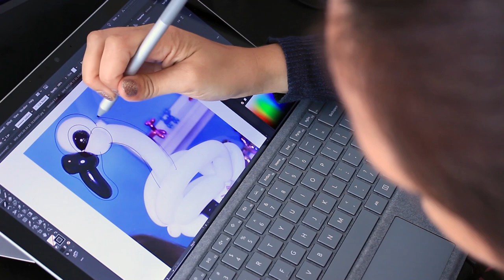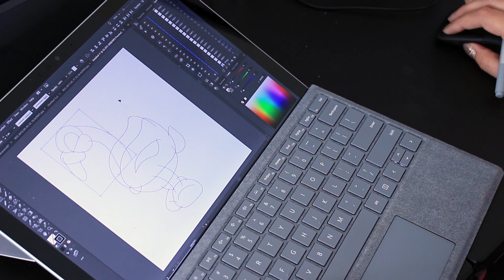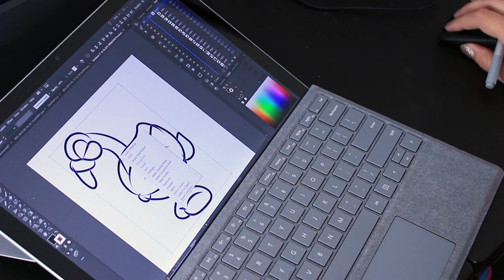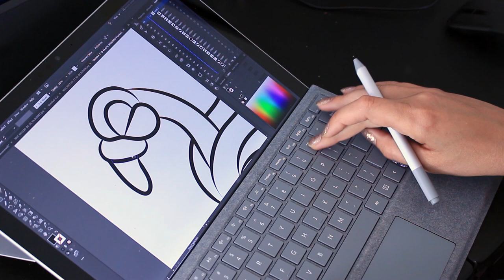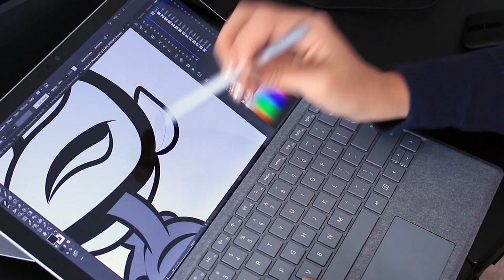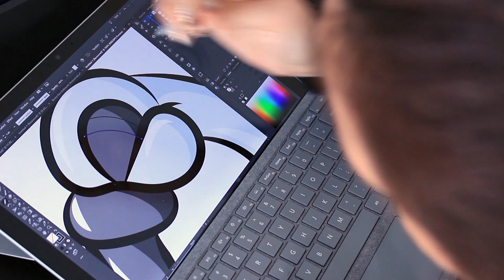Turn Photos into Clip Art! --- New Course Announcement!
🌈 The Twisterhood is now accepting new members!!!  Can't wait to see you there!